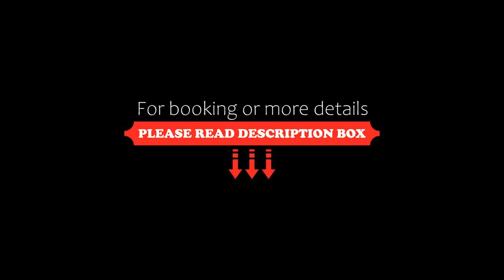ALEGRIA Costa Ballena AquaFun Hotel, Costa Ballena, Spain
About Property:
Situated just 1 km from the beach on the Costa Ballena, ALEGRIA Costa Ballena AquaFun Hotel features an outdoor pool. The simple rooms include a private balcony.
The restaurant at ALEGRIA Costa Ballena AquaFun Hotel serves fresh Mediterranean cuisine. Light meals and drinks can be enjoyed in the bar, and room service is available.
Set within gardens, the hotel has a paddle tennis court and offers an entertainment programme is offered...
Property Type: Hotel
Address: Avda. Juan Carlos I, s/n, Rota, 11520 Costa Ballena, Spain
Searching For
1. ALEGRIA Costa Ballena AquaFun Hotel - Costa Ballena - Spain
2. ALEGRIA Costa Ballena AquaFun Hotel - Costa Ballena - Spain Address
3. ALEGRIA Costa Ballena AquaFun Hotel - Costa Ballena - Spain Rooms
4. ALEGRIA Costa Ballena AquaFun Hotel - Costa Ballena - Spain Amenities
5. ALEGRIA Costa Ballena AquaFun Hotel - Costa Ballena - Spain Offers and Deals
Audio Credit:
Track Title: Blank Slate
Artist: VYEN